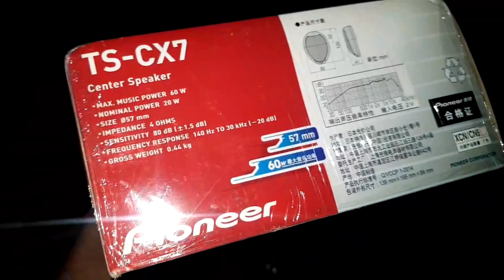car home pioneer centre speaker ts-Cx7 centre speaker pioneer brand new box packed